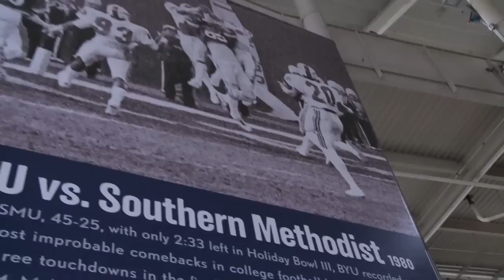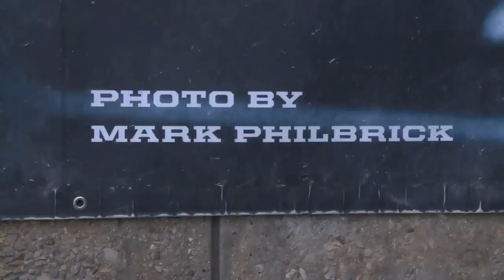Mark Philbrick.mov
True Blue's Robbie Bullough introduces BYU photographer Mark Philbrick and talks about some of the most iconic photos in BYU football history.